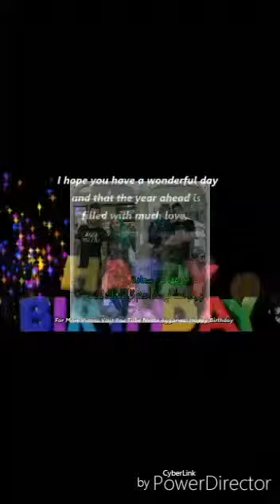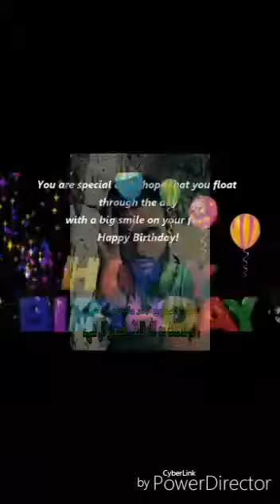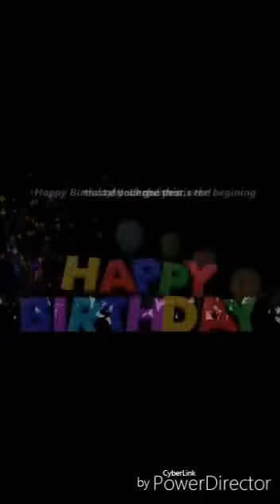Opal full happy birthday March 2015